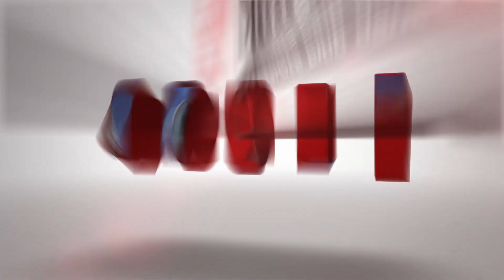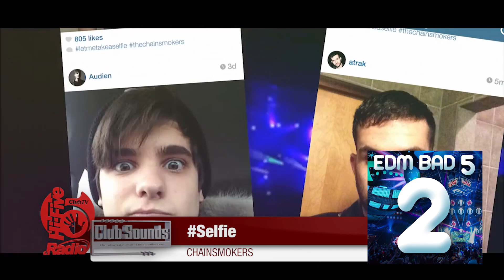★ EDM 2014 - Die besten & die nervigsten Tracks des Jahres / Umfrage: Was nervt zu Weihnachten?★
★ CLUB SOUNDS TV 029 ► EDM 2014 - Die besten & die nervigsten Tracks des Jahres! ► Umfrage: Was geht, was nervt zu Weihnachten? ► FRITZ KALKBRENNER  ► HARDWELL  ► TOMMY TRASH  ► CHOCOLATE PUMA  ► AXWELL ► ROBIN SCHULZ  ►CALVIN HARRIS  ► OLIVER HELDENS  ► ( … )

★★★ NEWS ★★★

00:40 ► EDM 2014 - Die besten Tracks des Jahres
04:33 ► EDM 2014 - Die nervigsten Tracks des Jahres

Prayer in C (Robin Schulz Remix) - LILLY WOOD, THE PRICK & ROBIN SCHULZ

Changes - FAUL & WAD AD vs. PNAU

★★★ UMFRAGE  ★★★

08:50 ► Umfrage: Was geht, was nervt zu Weihnachten?

★★★ NEUVORSTELLUNGEN ★★★

16:30 ► AFTERHOUR VOL 5
FRITZ KALKBRENNER - Back Home

17:30 ► HARDWELL - United We Are - Don't Stop The Madness (W&W Ft. FATMAN SCOOP)

18:58 ► TOMMY TRASH & BURNS - Bout U ( Spinnin Rec ) - Ab 5. Januar erhältlich!

20:06 ► CHOCOLATE PUMA & FIREBEATZ - I Can’t Understand

★★★  CLUB HERO (( Classic Tune of The Week )) ★★★

20:10 ► AXWELL - Feel The Vibe ('Till The Morning Comes) (Ft. Tara McDonald)